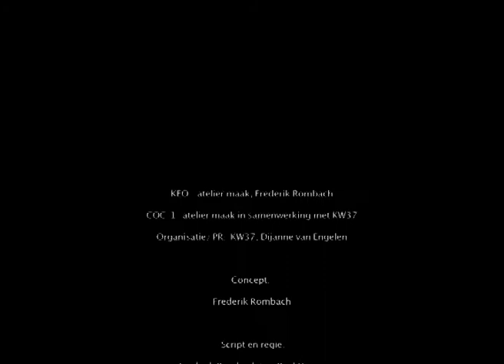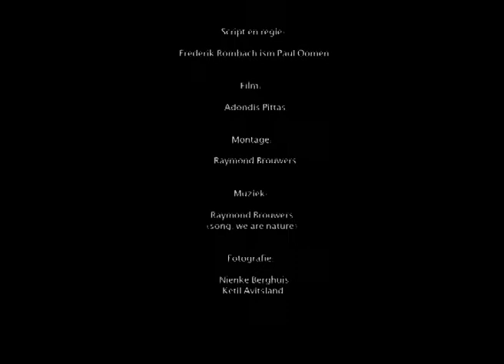Architectuur Maak | Frederik Rombach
Atelier maak presenteert object/ communication/ context
concept: frederik rombach
script en regie: frederik rombach en paul oomen
camera: adonis pittas
montage: raymond brouwers
muziek: raymond brouwers (we are nature)

In de filosofie is object (latijn: obiectum, het tegengeworpene) een veelvuldig gebruikt concept met meerdere betekenissen. Informeel wordt met een object een voorwerp, ding, zaak, of entiteit aangeduid, dat zowel van materiële of onstoffelijke aard kan zijn. Als algemene omschrijving kan gezegd worden dat een object datgene is waar de mens zijn aandacht, zijn bewustzijn, op richt.

In de ontologie (zijnsleer) geldt het object als een fundamenteel begrip. Samen met de begrippen als eigenschap, relatie, gebeurtenis maar ook propositie, verzameling en de universalia geldt het object als een wezenlijke ontologische categorie. Samen omvatten deze begrippen al het bestaande - dus elke entiteit.

Een object is iets dat eigenschappen kan hebben en ook kan een object in relatie staan tot andere objecten. In deze zin gelden eigenschappen, relatie en ook proposities niet als objecten, maar worden zij daar expliciet mee geconstrasteerd. De begrippen vallen in een verschillende logische categorieën. Men bespreekt bijvoorbeeld of eigenschappen een van objecten onafhankelijk bestaan hebben, of dat gebeurtenissen zich laten verklaren als de verspreiding van eigenschappen over objecten in de tijd.

Sinds het dualisme van Descartes wordt het object tegenover het subject geplaatst (subject-objectscheiding): een subject geldt in ontologische zin echter wel degelijk als een object. Het onderscheidende verschil is hier dat het subject, een bewust ik, dat geen deel uitmaakt van het object, actief waarneemt, terwijl het object een passieve rol speelt en louter en alleen wordt waargenomen.

Men gebruikt de term object ook wel om te refereren aan het Ding an sich. In die context bevindt het object zich in de "echte" wereld, onafhankelijk van onze waarnemingen. Deze objecten, de dingen an sich, worden waargenomen door een subject via fenomenen (meestal zintuigelijke indrukken). De vraag is dan hoe het object in zichzelf en de manier waarop het door een subject waargenomen wordt zich tot elkaar verhouden.

Communicatie is de productie, uitwisseling en betekenisgeving van boodschappen tussen mensen, die plaats vindt binnen een context van informationele, relationele en situationele factoren met als doel elkaar te beinvloeden. Communicatie kan plaatsvinden met tekensystemen en andere uitdrukkingsvormen. Vindt de communicatie plaats via beelden, dan heet deze vorm visualisatie; denk aan diagrammen, pictogrammen en kaarten.

De context is de totale omgeving waarin iets zijn betekenis krijgt. Hierbij kan zowel letterlijk "tekst" worden bedoeld als een situatie of betrokken personen. De Context is de achtergrond of referentie van elke uitdrukking of idee of gebeurtenis in welke het was uitgedrukt, in relatie tot welke het een bepaalde betekenis verkrijgt. In de taalkunde de delen van een zin, paragraaf, hoofdstuk etc, volgend op of voorafgaand aan een bepaald woord of passage die het zijn exacte betekenis geeft.